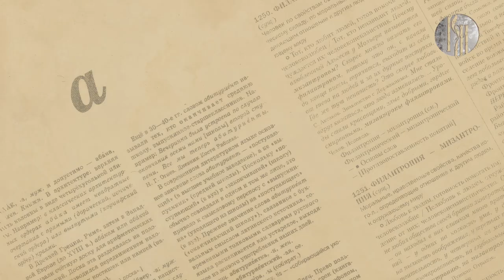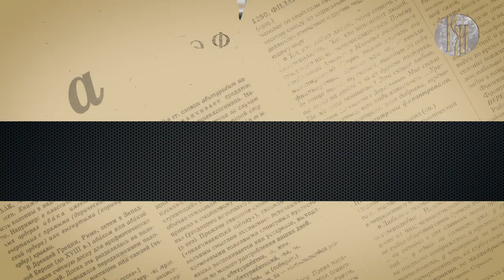Эффект слова: «хлестаковщина»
Что скрывается за словом «хлестаковщина»? Как один из самых ярких персонажей русской литературы — герой комедии Гоголя «Ревизор» Иван Хлестаков — подарил миру новое слово, ставшее синонимом беззастенчивой лжи и хвастовства? Расскажет доктор филологических наук Геннадий Слышкин.